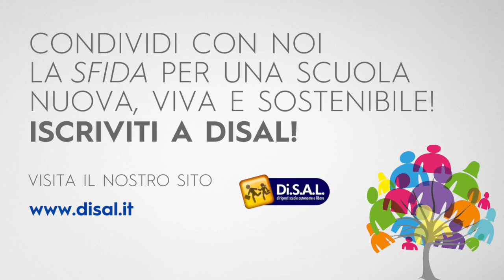Le Pillole Formative di DiSAL - Dialogare in pandemia: il patto educativo.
Le Pillole Formative di DiSAL
Dialogare a scuola in pandemia: il patto educativo scuola-famiglia

Intervista di Ezio Delfino (presidente nazionale DiSAL) a Filomena Zamboli (dirigente scolastico Liceo Pascal - Pompei NA).

La videointervista è un approfondimento dell'articolo:

FILOMENA ZAMBOLI, Dirigere e condividere il "patto educativo" tra le componenti scolastiche. Dialogare nella scuola della pandemia: genitori – studenti - docenti - dirigenti, «Dirigere Scuole», VI,2, 2020, pp. 91-94.

La rivista Dirigere Scuole è una pubblicazione semestrale edita da Tecnodid.

Sono previsti sconti per acquisti di almeno 5 copie.